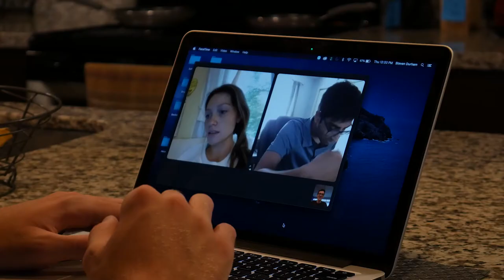Tips for Online Classes | SOIC Student Ambassadors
These tips for success when taking online college classes come from real students at the IU School of Informatics and Computing at IUPUI. They stress the convenience of online classes, and the freedom to schedule when you will learn best. Also: learn the secrets to making the most of your online classes, by better managing your time and organizing your work.

Learn about SoIC’s undergraduate majors in Applied Data and Information Science; Artificial Intelligence; Media Arts & Science; Informatics; Health Information Management; and more